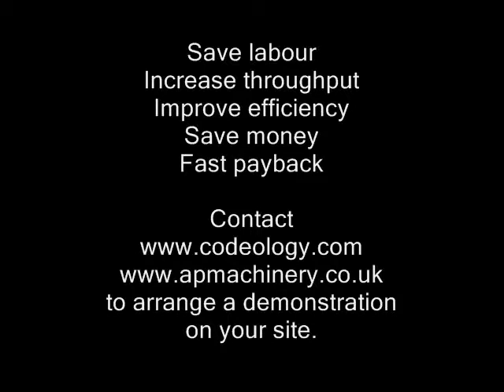End of line automation with recirculating conveyor, case taper and print and apply labeller.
Looking for end of line automation? If you are hand packing and hand taping your cartons look how our automation solutions can speed up your production.